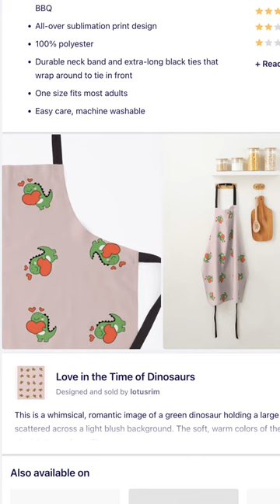Love in the Time of Dinosaurs - Apron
Design: Love in the Time of Dinosaurs
Product: Apron
Playlists: Love in the Time of Dinosaurs, Apron
Design Description:
This is a whimsical, romantic image of a green dinosaur holding a large red heart and surrounded by smaller red hearts scattered across a light blush background. The soft, warm colors of thebackground and the hearts create a dreamy, playful atmosphere. Th
Product Features:
 Stay clean in style when you're doing dirty work in the kitchen, in the art studio, in the garden, or at the BBQ.
 All-over sublimation print design.
 100% polyester.
 Durable neck band and extra-long black ties that wrap around to tie in front.
 One size fits most adults.
 Easy care, machine washable.